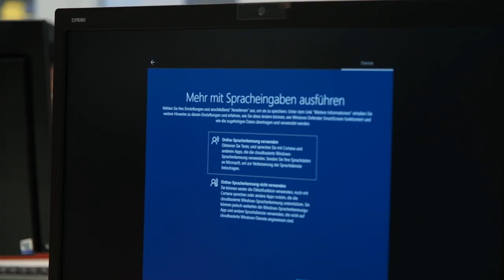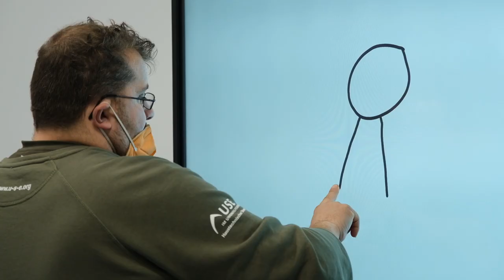Mitten im Kiez: Barrierefrei. Inklusiv. Einzigartig - PIKSL-Labor geht in Berlin an den Start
PIKSL-Labore sind offene, inklusive und barrierefreie Orte für alle Menschen. Hier kann jede und jeder vorbeikommen und neue Medien selbstständig ausprobieren. Seit kurzem gibt es mitten im Kiez in der Berliner Grünberger Straße in den Warschauer Höfen eines.